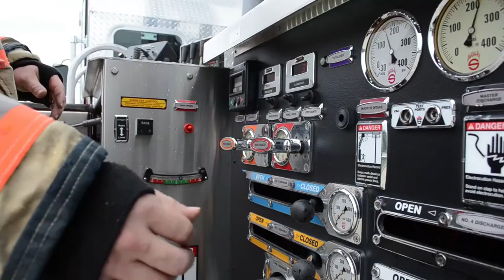Inside Independence: Fire Training